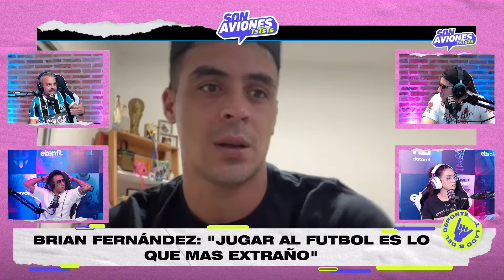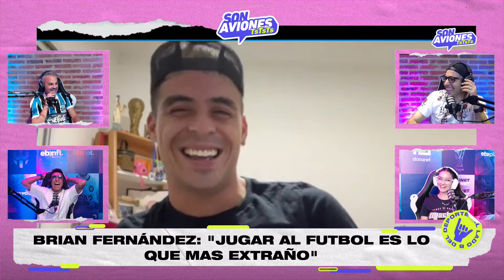EL DIA QUE ZLATAN IBRAHIMOVIC QUERIA PEGARLE A BRIAN FERNANDEZ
Contamos el deporte desde otro lado: invitados, charlas de sobremesa, anécdotas y muchos más... Te esperamos a de lunes a viernes de 18 a 19.30 hs en nuestros canales de YouTube y Twitch.